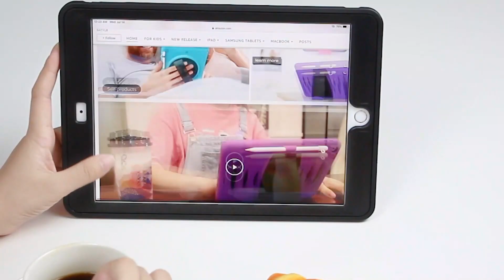Protective Case for iPad/Samsung Galaxy Tablet - Black